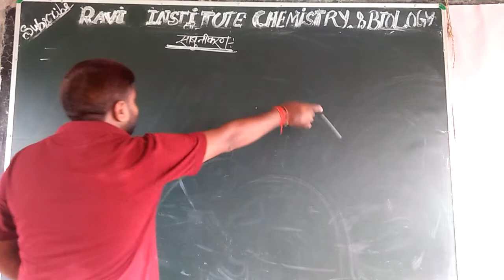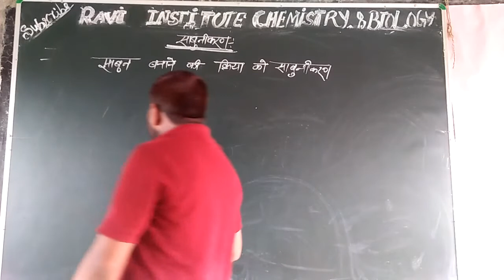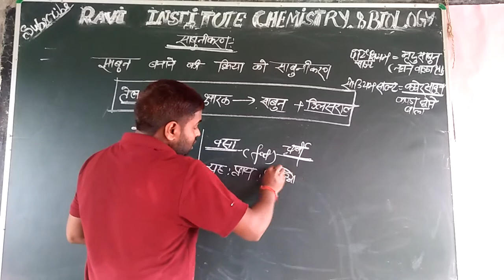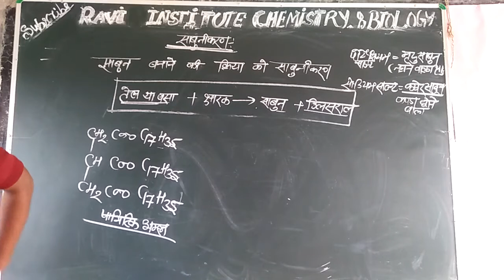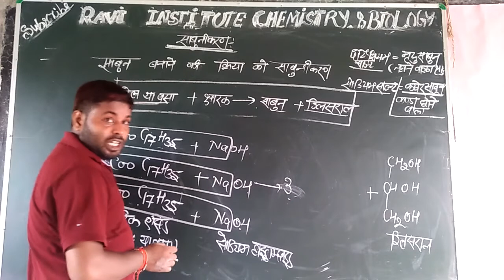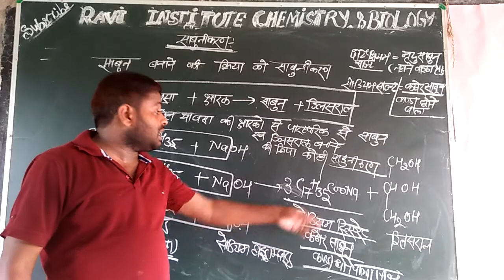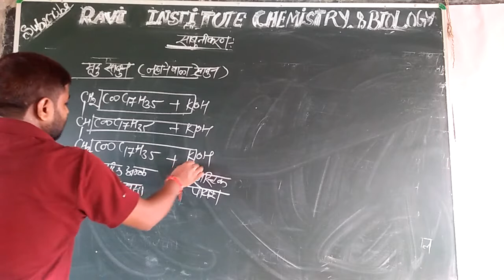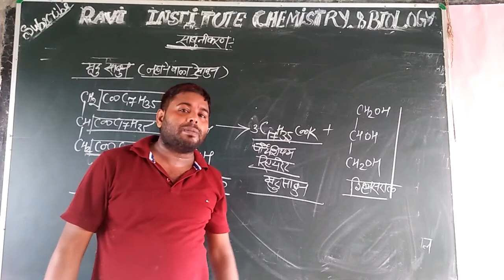Soap Saponification Types of Soap. 10th 12th NCERT. Chemistry. by Ravi Sir.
Soap and Saponification